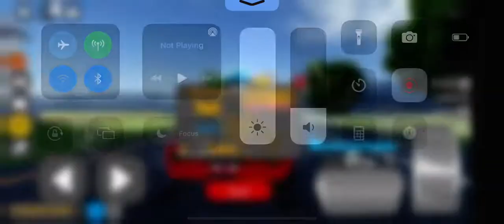Ford gt driving empire highway race fastest time top speed 230 mph, place: 35.74 seconds.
Roblox driving empire is a highway race in the fastest time in the race track on the ford gt in the race track on the second in top speed 230 mph and place: 35 . 74 seconds race finished.